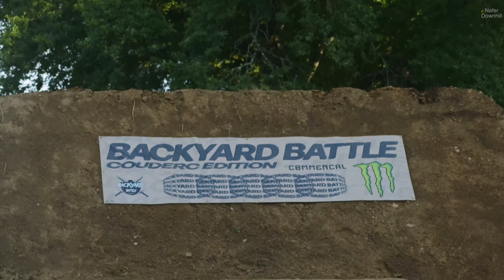Downhill & Freeride Lifestyle motivation video August 2024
Still beautiful clothes
Quieres ropa guapa

🚲🚲🚲More sick videos 🚲🚲🚲
Downhill is awesome:

🚲🚲🚲 Best edit 🚲🚲🚲